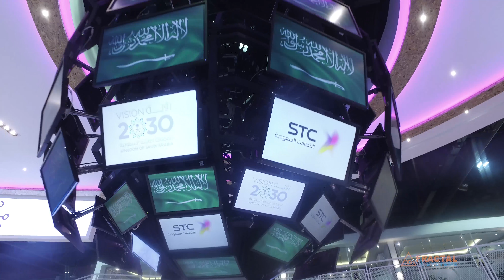Kinetic Sphere - GITEX 2017 (STC)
This ONE and ONLY Kinetic Sphere, designed and developed by Fractal Systems for STC, will breathe life into your events! We bring experience and fresh ideas, working closely with you to ensure that your exhibit is the talk of the show. Generate brand buzz and stand out from the crowd by creating innovative experiences that delegates will remember.

Fractal Systems’ Phone - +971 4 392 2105